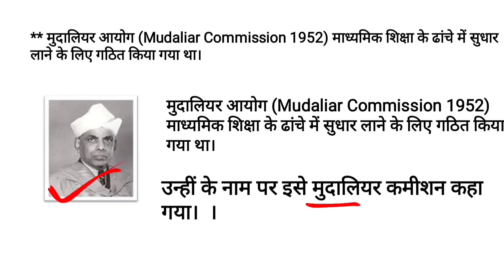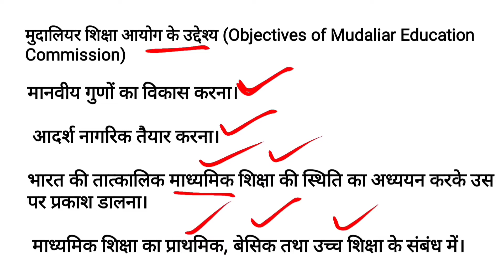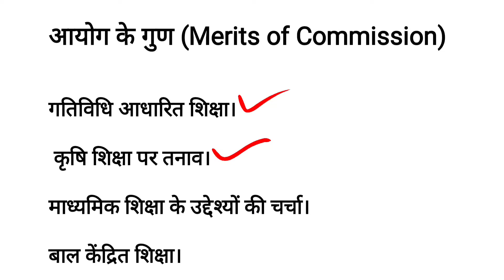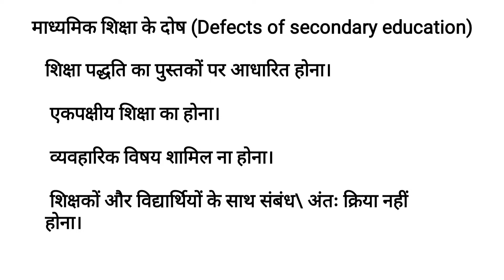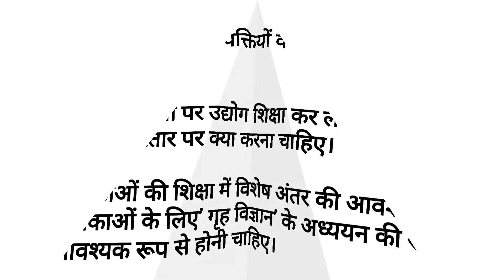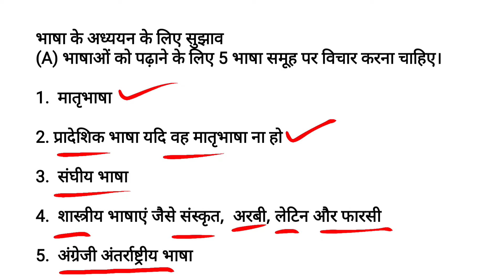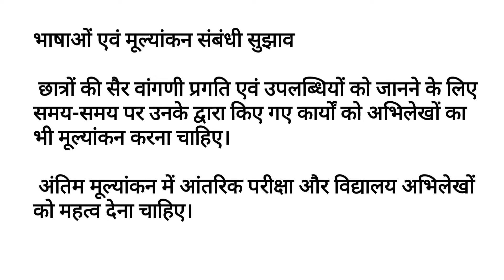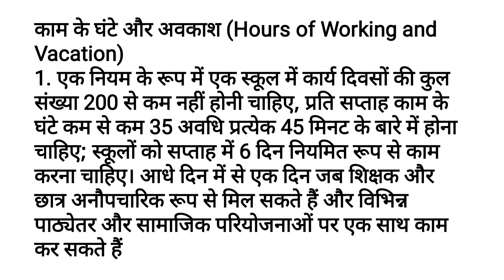CG PSC ABEO Paper 02 Unit 04 |मुदालियर समिति |mudaliar committee 1950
Description

Our Goal

career.

●◆●MEMBERSHIP●◆●:-

           ●◆SOME QUESTION●●